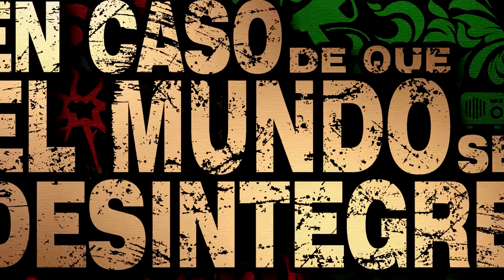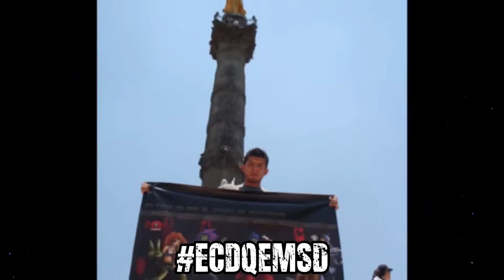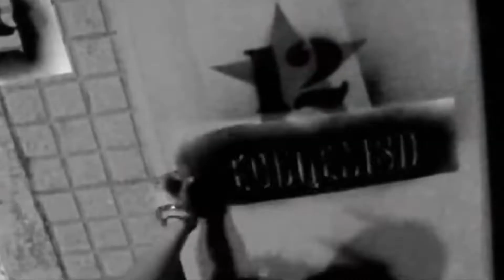Cómo Es Dios?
Qué aspecto tienen, cómo es su rostro, cómo varía su representación. Hoy topamos a dios en un campamento paradisíaco.
ECDQEMSD ep 5150

Noticias Del Mundo:
Posada en Washington organizada por Biden - La OMS habla de tiempos de efectividad - Informe de Gobierno de CDMX - Se robaron las camisetas de El Diego - Felicidades Brian Molko - Escuchando Placebo - Protocolo para la Virgen de Guadalupe.

Historias Desintegradas:
Una montaña gigante - Entre Woodstock y el Campamento del Rock - Como Robbie Williams - La religión del Señor - Despotricando - Malditos Clientes - Emoción en la tienda de discos - Las nueva generaciones - La carta de Cristóbal Colón y más...

En Caso De Que El Mundo Se Desintegre - ECDQEMSD Daily Podcast